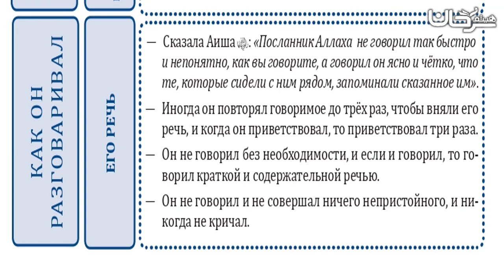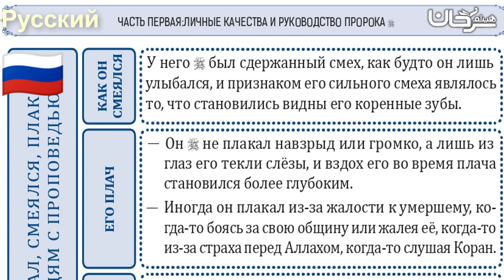🇷🇺 12/26 КАК ОН ﷺ РАЗГОВАРИВАЛ, СМЕЯЛСЯ, ПЛАКАЛ И ОБРАЩАЛСЯ К ЛЮДЯМ С ПРОПОВЕДЬЮ.